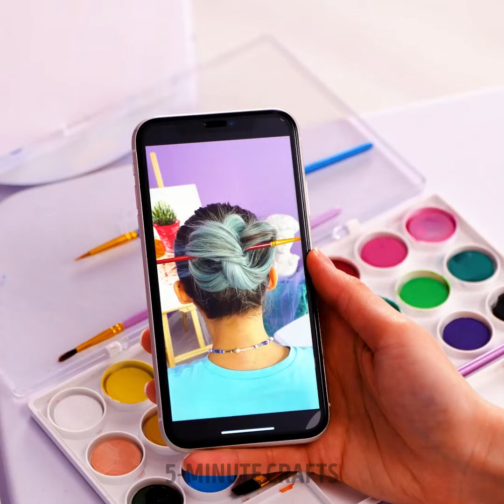Beauty Hacks to Transform your Look: Hairstyle Tips for Every Type of Hair